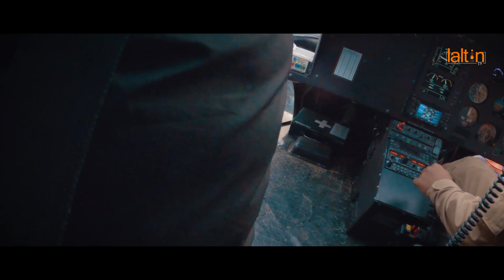सगरमाथा चढ्नु भन्दा पनि गाह्रो।।म्याग्दीको उत्तरी अन्नपूर्ण आधार शिविर।।रमाईलो यात्रा।।